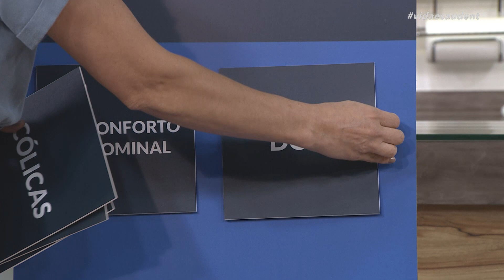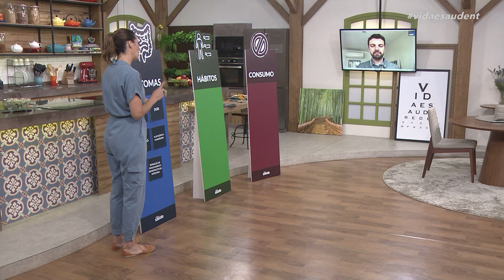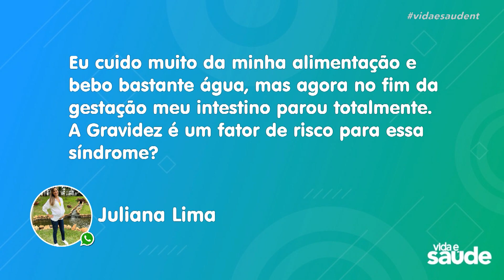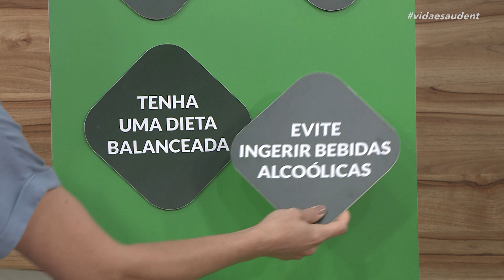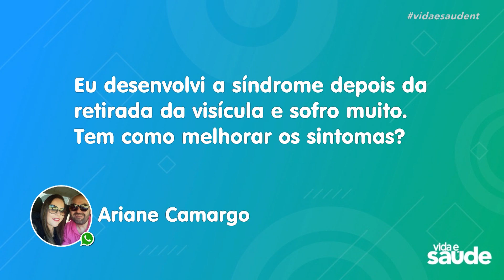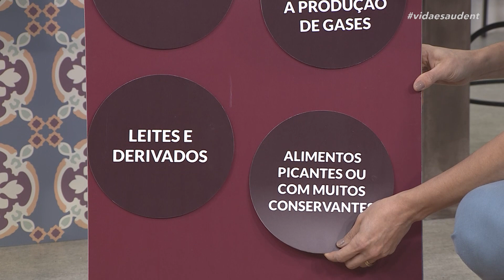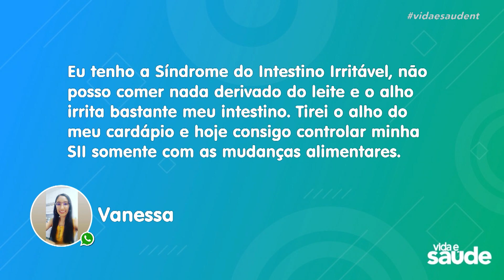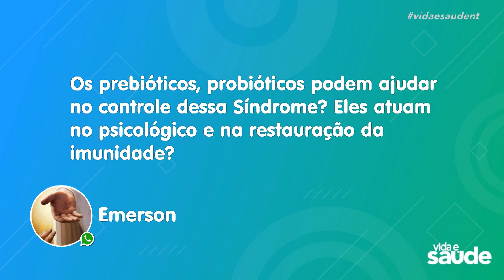Síndrome do Intestino Irritável - Parte 2 (28/11/22)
Já falamos algumas vezes aqui no Vida e Saúde que o intestino é considerado o nosso segundo cérebro, não é verdade?! Com o avanço dos estudos, o intestino tem deixado de ser considerado apenas um órgão de digestão, absorção e transporte de nutrientes para ganhar papel de destaque como “parte pensante” do nosso corpo. Por isso, cuidar da saúde intestinal é de extrema importância para garantir uma vida melhor e mais funcional. Pensando nisso, o nosso convidado do programa de hoje é o Dr. Luiz Fernando Sella, que é médico do estilo de vida e co-fundador da @sowsaude. Ele vai nos ajudar a entender mais sobre a síndrome do intestino irritável.

Exibido na TV Novo Tempo de segunda a sexta às 16:00.